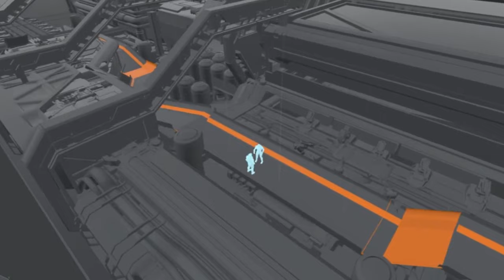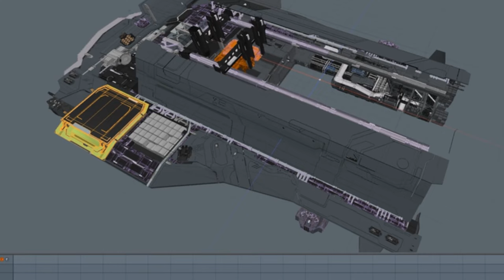Mild Speculation: the Crafting Loop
I take a shallow, speculative dive into the possibilities of the crafting loop and all it might contain.

Save this spot for 2026 and let's see how close I get.

Want to join the 'Verse? Use this referal code for an extra 5k spacebucks: STAR-3KRS-CHKV

New to the 'Verse as a solo player or part of a small org? Pop on over and join the Carnival